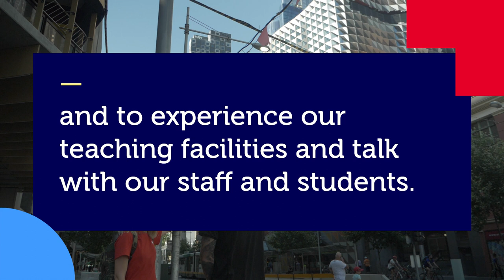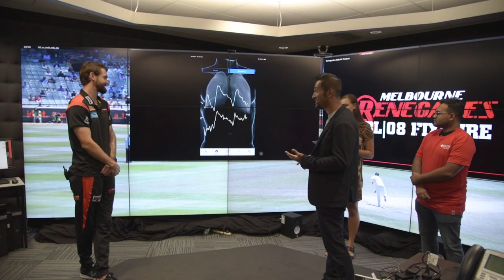Kane Richardson Melbourne Renegades | RMIT University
RMIT University is the proud educational partner of the Big Bash League winning team, the Melbourne Renegades.

Fast bowler Kane Richardson visited RMIT University to take a tour, experience our world class educational facilities, and to talk with staff and students.